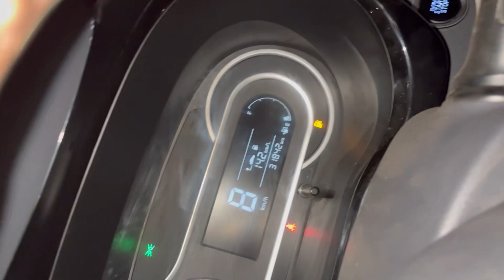शादी में HUNGAMA कर दिया 😀😀|| daily vlog 22 ||. Rakesh vlogs